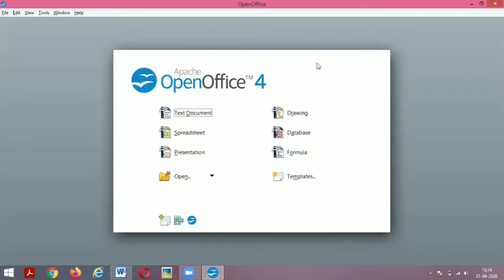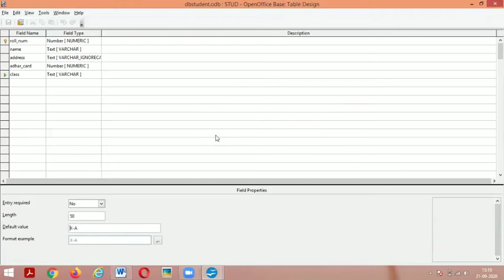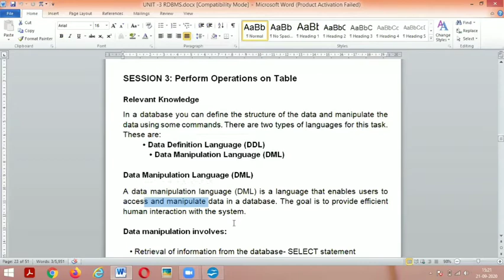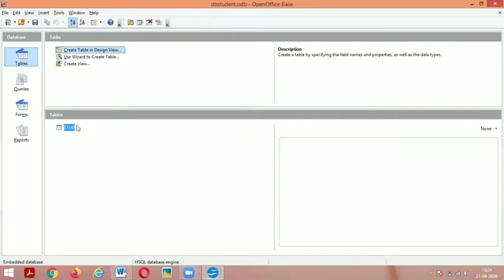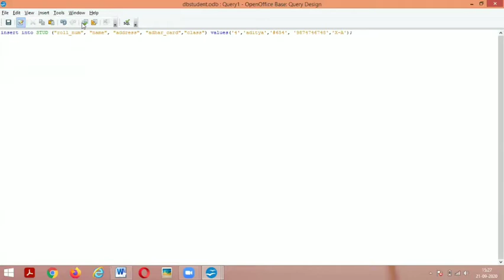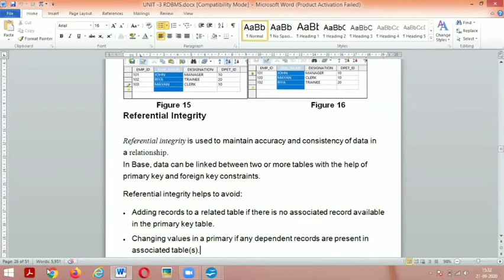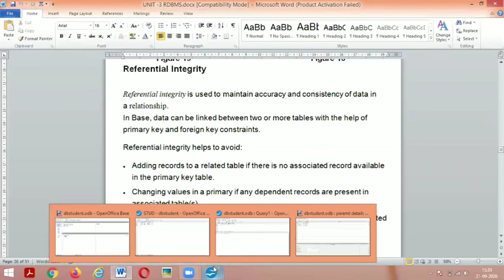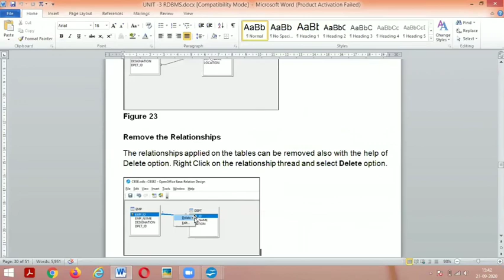22 09 2020 K10 IT Video 18 Unit 03 Session 03